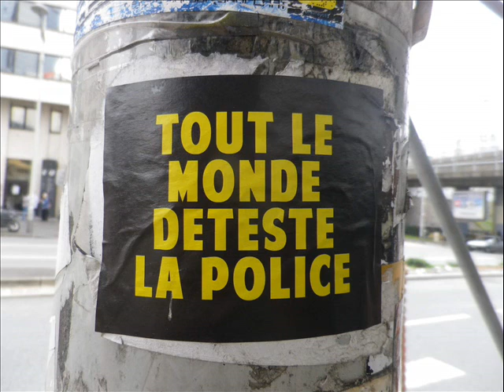APUNKALYPSE - Tout le monde déteste la police V2 ( PUNK ROCK MUSIQUE )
Me faire chopper au mois d'Juillet
par une splendide journée
oui mes veilleuses c'est du violet
je les ai je peux les changer

Si vous voulez que j'vous dise
j'les met que pour les rassos
mais non ils me verbalisent
les flics sont tous des salauds!

Tout le monde déteste la police

Quand je repense a mon pote
qui a fumé un bédo
c'était d'bonne heure le matin
pour affronter son boulot

il a conduit 8 heures après
et n'était plus défoncé
son permis a dégagé
les flics sont des enculés!

Pour faire justice ou il faut
ils sont pas la ces corniauds
les pédophiles,les détraqués
sont tres bien en liberté

Mais pour piller les travailleurs
après une journée de labeur
ils sont bien la ces batards
Ca se pay'ra tôt ou tard!

CHANT: JULIEN / RODE M2
GUITARE LEAD: JULIEN / Jackson King V + BOSS GT-5
RYTHM GUITARE: JULIEN / Jackson King V + BOSS GT-5
BASSE: JULIEN / Vantage 725B
Batterie: MT POWERDRUMKIT